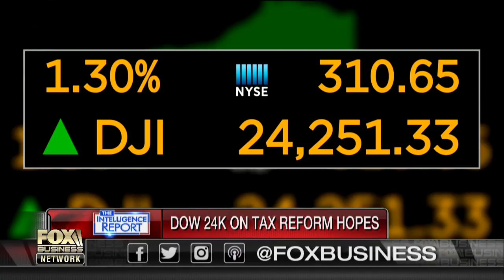GOP tax plans should cut corporate rate to 20%: Marc Short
White House Legislative Affairs Director Marc Short on Sen. John McCain (R-Ariz.) throwing his support behind the Senate tax plan and why he hopes that both tax plans will cut the corporate tax rate to 20%.